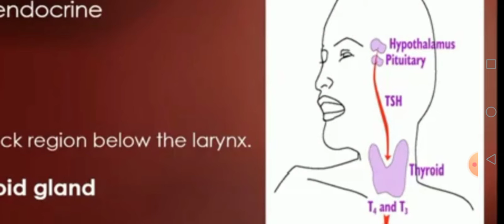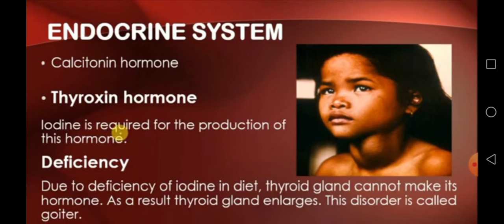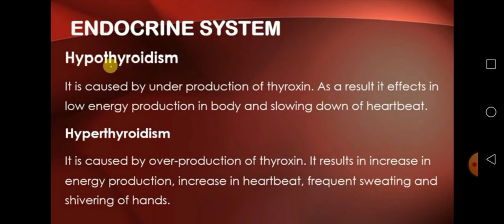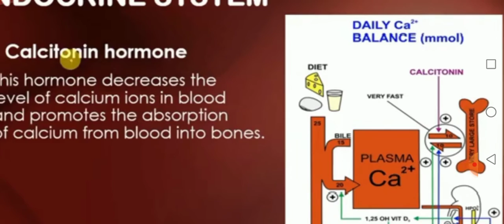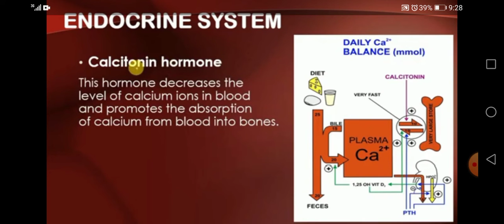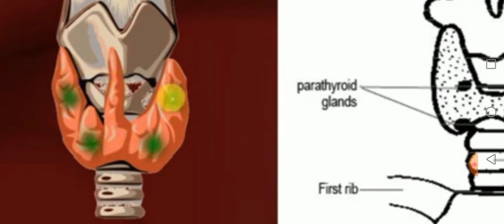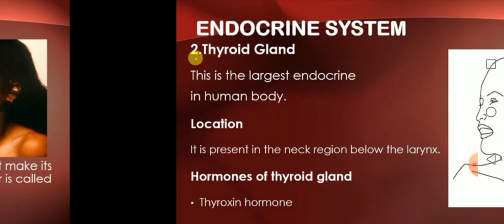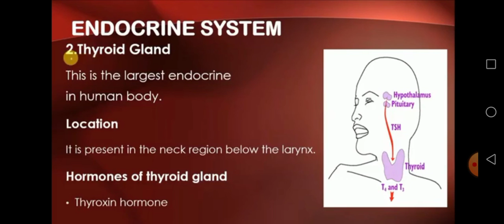Thyroid gland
Biology